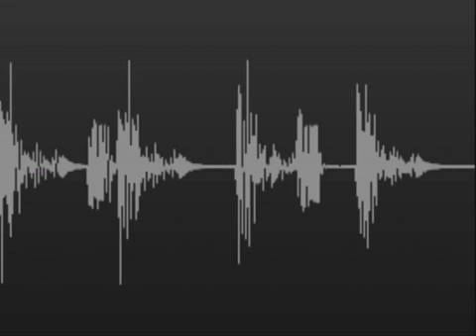Ido Shoam Ft. Elad Gavriel - Ready Or Not.mp4